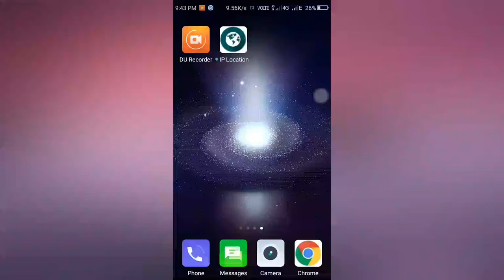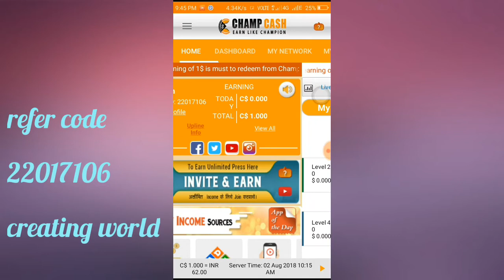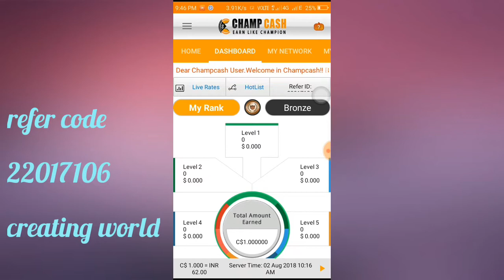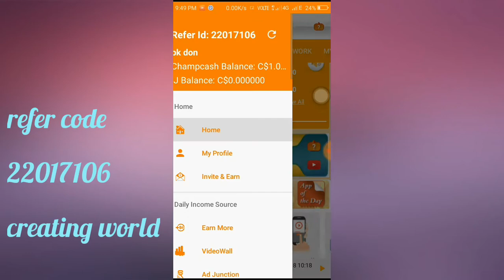Earn daily in champcash App !! Earn money in online !! daily earn rs 500 (HINDI) by creatingworld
Earn daily in this New App !! Earn money in online !! daily earn rs 500  (HINDI)

ReFer Code--(22017106)